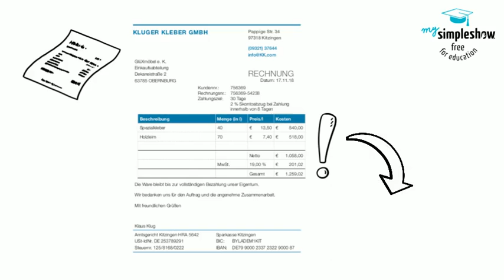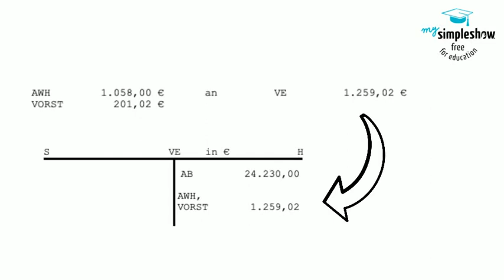Auswertung und Buchung von Belegen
Kurzüberblick zur Auswertung und Buchung von Belegen
Erstellt mit mysimpleshow